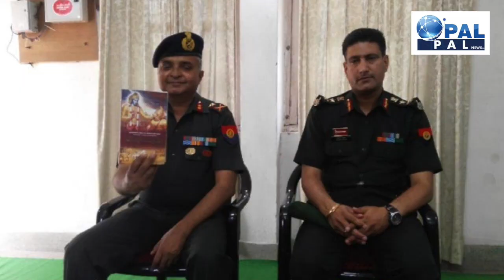इस कदम से देवबंद और बरेली में खुशी की लहर